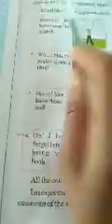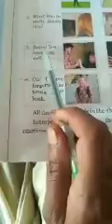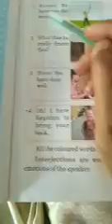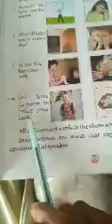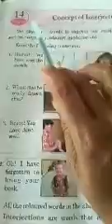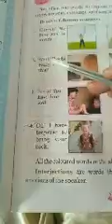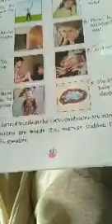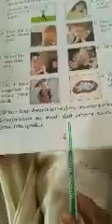3rd.std.Eng.Gram.14.Concept of Interjections